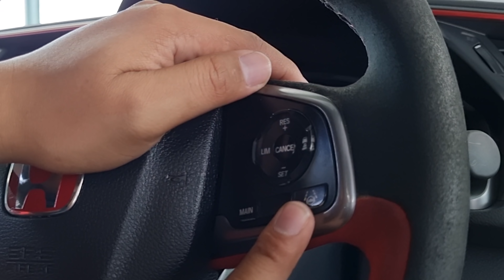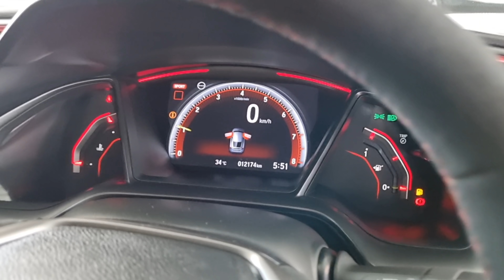CIVIC TYPE R MASUK LAGI / PUAS HATI PAKAI FK8 PADU DAN HENSEM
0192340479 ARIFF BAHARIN